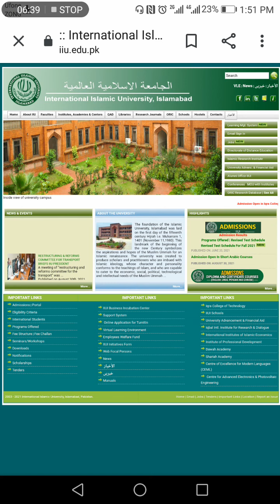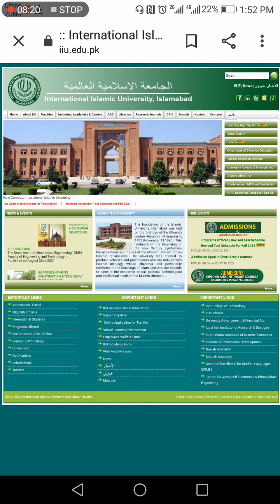Career Opportunities for Islamic Studies Degree Holders in Various Positions | Try Your Best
Job Opportunities for Islamiat and Shahdat ul Aalmia Course Holders |